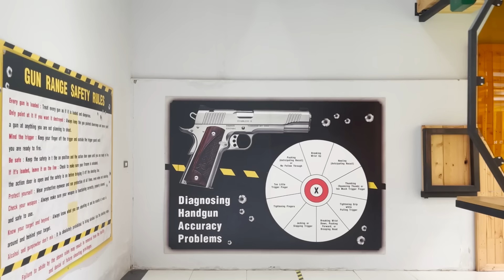ไฮโซที่สุดในประเทศ สนามยิงปืน Battle Mouse พัทยา(Battle Mouse Pattaya Shooting Range)